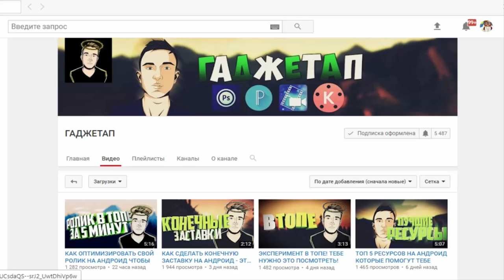КЛАНОВЫЕ ВОЙНЫ | ЮТУБЕРЫ ЗАБИЛИ НАМ СТРЕЛУ И ДУМАЛИ МЫ НУБЫ | ЮТУБЕРЫ vs KENT.APK + ANETKA